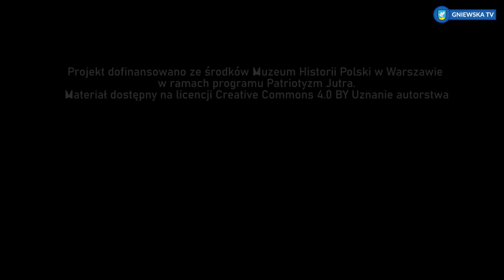GNIEWSKA TV - PRELEKCJA HISTORYCZNA MISJA ZAMEK - DROGA DO ŚWIETNOŚCI